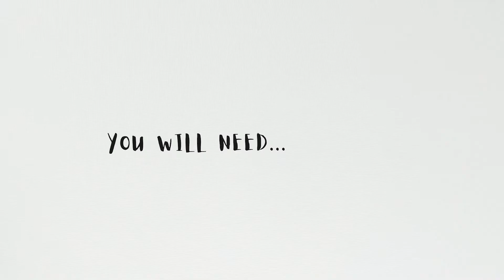Static Electricity Explained!! ⚡️⚡️⚡️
Did you know that there’s magic in the simple things that surround us?? 🤩🤩🤩🪄

In a scarf you wear at school, in a can with a fizzy drink?

Let’s make this magic happen ourselves!

We will show you 4 tricks you can easily perform at home!

The most important you have got a wool scarf 🧣 and an inflated balloon 🎈

You just need to rub the balloon against the wool scarf and manoeuvre the balloon above the plastic can lying on its side or a pencil sitting on top of the bottle. You will be amazed how these things start moving without being touched!

Do you know why it’s happened?? It is called static electricity!

The electrons jump from one material to another and they are invisible. Some materials such as hair or wool are left with positive charge when they loose the electrons. And some materials such as balloon or a plastic can are left with negative charge.
Positive and negative charges will be attracted (a balloon will stick to your hair). And materials with the same charges will repel (plastic can “runs away” when a balloon hovers over it).

If you want to share your results with us, please tag us in Instagram